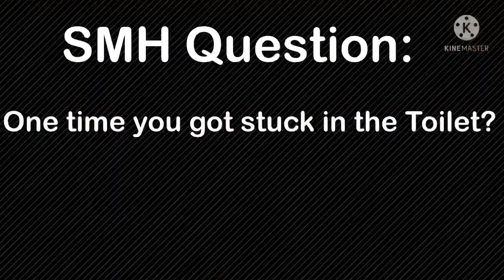SMH Short: Mario get suck on the toilet!